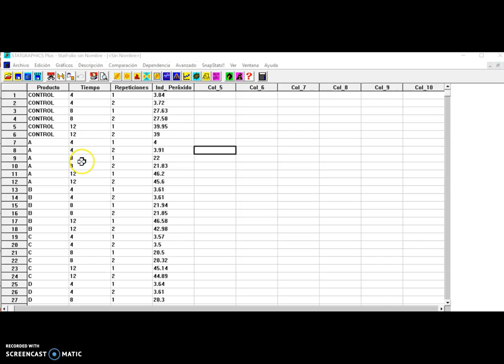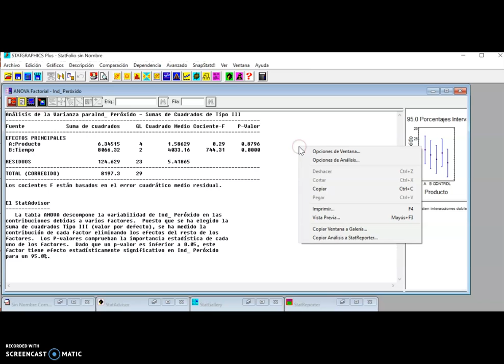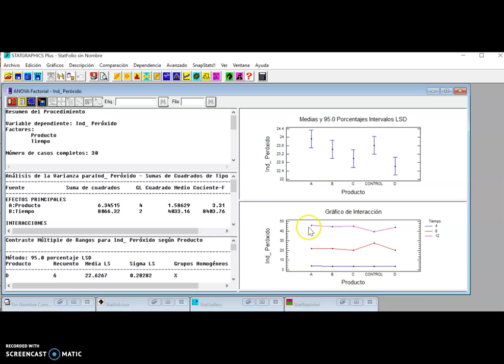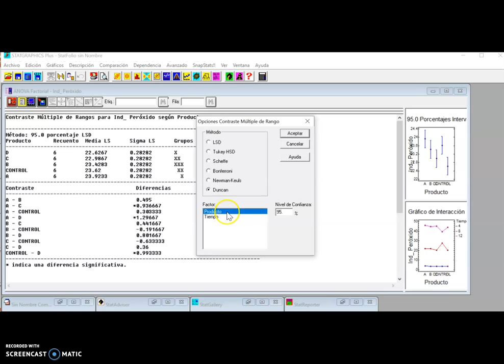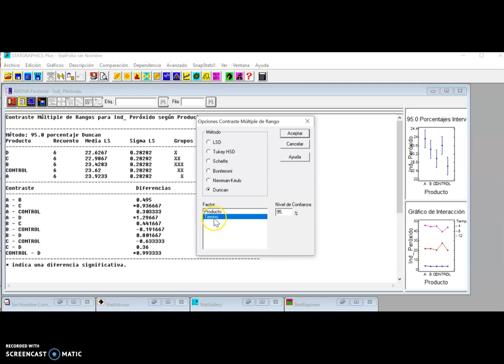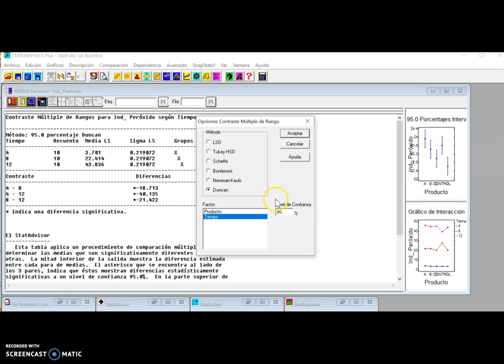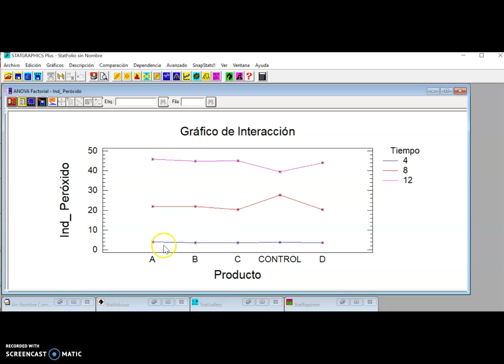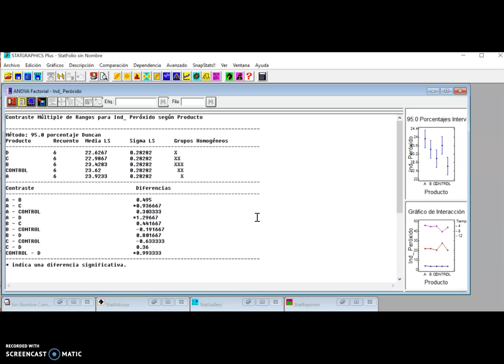Ejercicio de 2 factores en sgwin 5.0. Parte 2.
Se comparten los pasos para obtener los resultados de un problema de 2 factores aplicando el software estadístico Statgraphics ver 5.0. Este video es la parte 2 donde se muestran los pasos para obtener las tablas de las pruebas de comparación de medias o de rango múltiple.